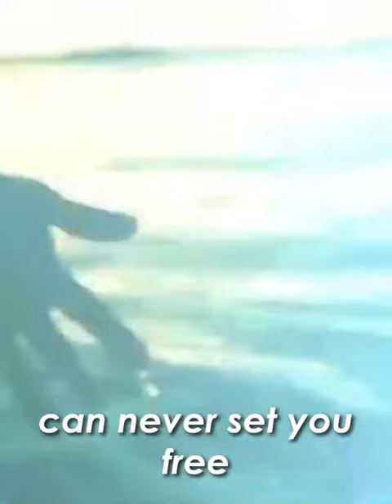LIE WILL KEEP YOU TO KEEP LIVING A FAKE LIFE. -beingtruthful